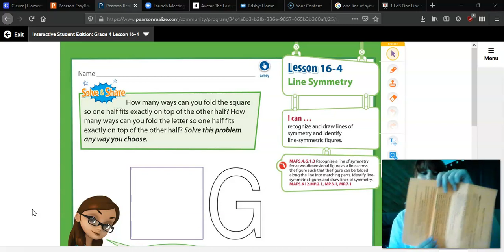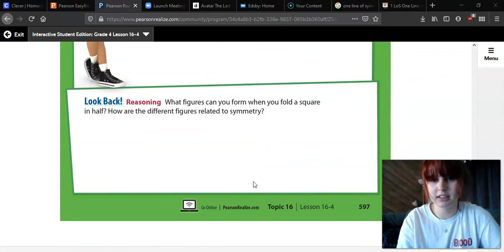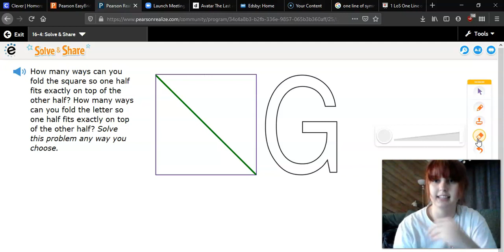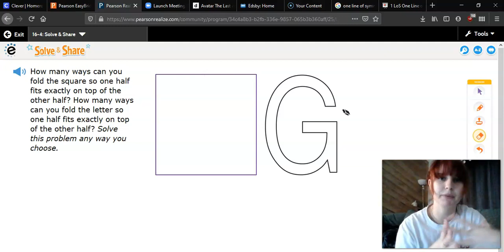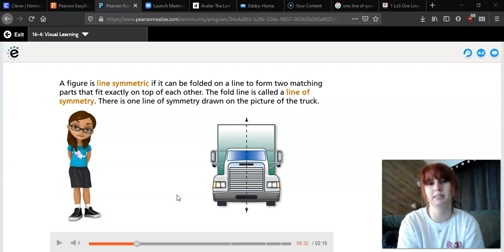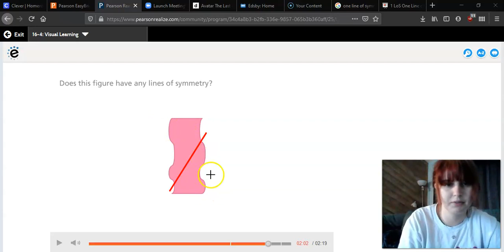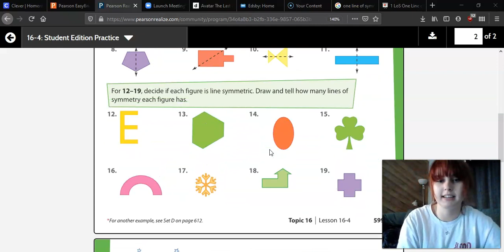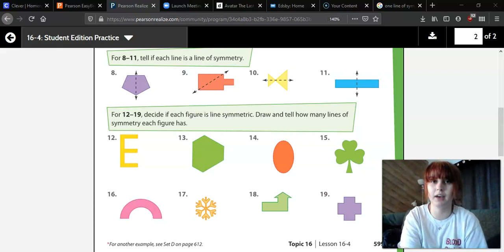Finding the Line of Symmetry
How to find the line of symmetry for 4th grade